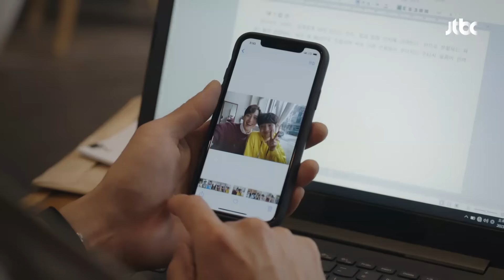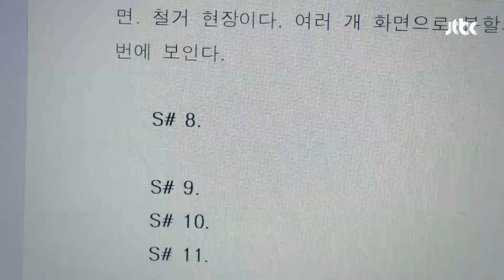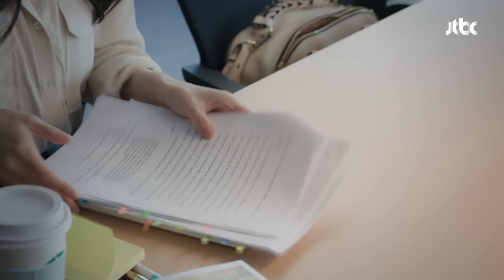후회 안 하려고 노력해. 결국 사는 건 자기가 선택한 몫이니까 부부의 세계(the world of the married) 16회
준영(전진서)이 사라지고 1년 후…
각자의 선택대로 삶을 살아가는 사람들
'언니가 편안해져있길 바랄게…'
괴로울 선우(김희애)에 위로를 보내는 예림(박선영)